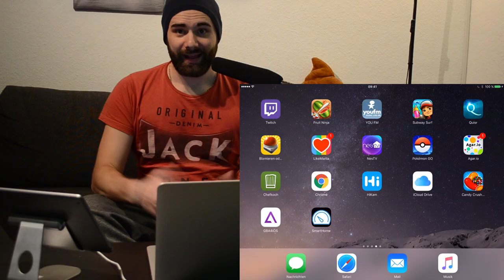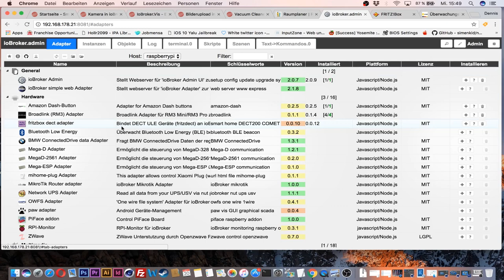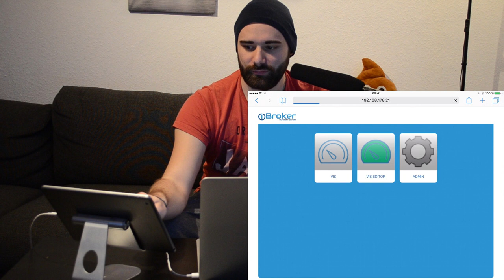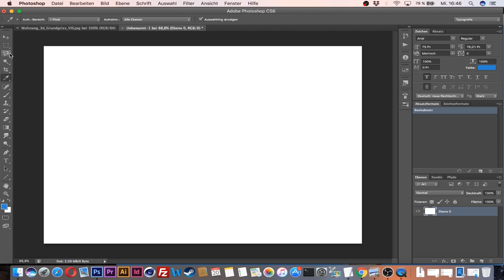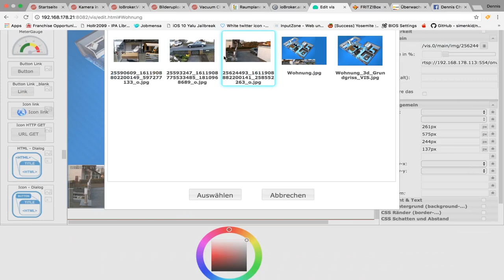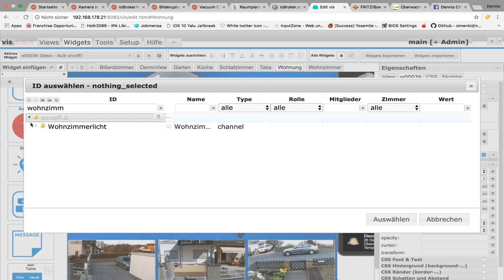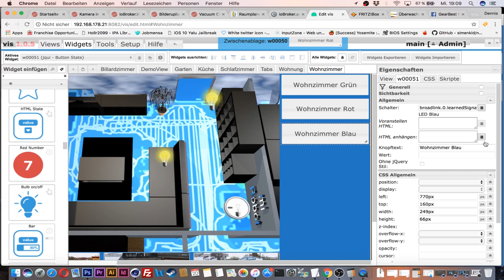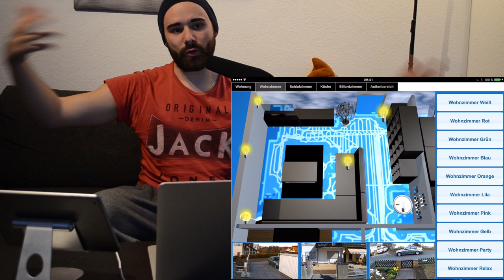[ioBroker] VIS - Visualisierung von A-Z [Tutorial] [HD]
Ich zeige euch wie Ihr eine coole SmartHome Visualisierung mit ioBroker auf einem Raspberry Pi umsetzen könnt. Die Überwachungskameras werde ich auch mit Einbinden. Als Basis nutze ich hier die Karte die der Xiaomi Vacuum Cleaner beim säubern meiner Wohnung aufgezeichnet hat.

Verwendete SmartHome Hardware...

✪ LED Stripes

✪ Amazon Echo Dot (Alexa)